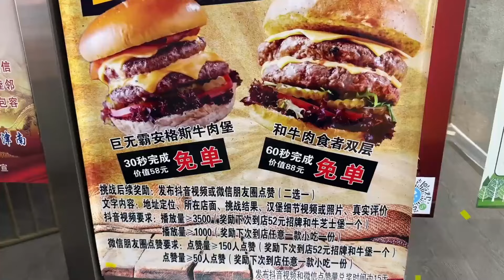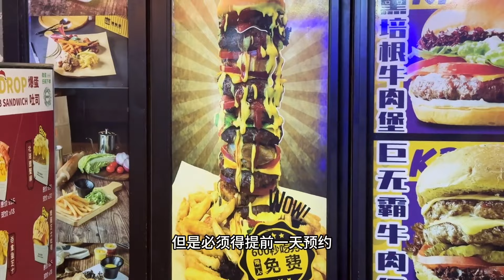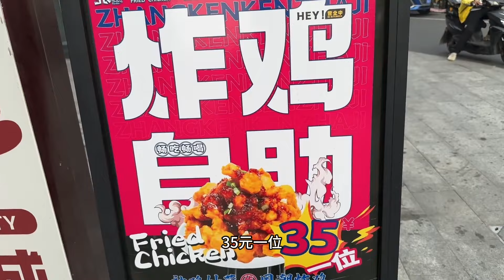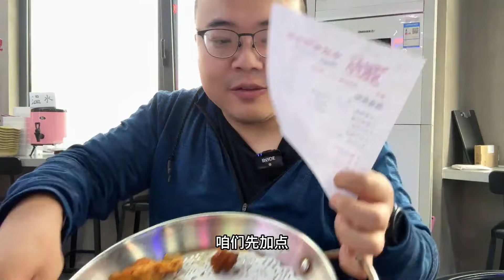人均60就能吃饱的川渝火锅，豆腐、鸭血、12种甜品不限量畅吃！